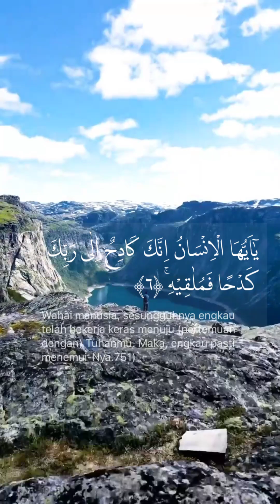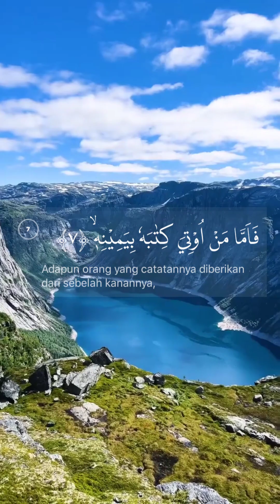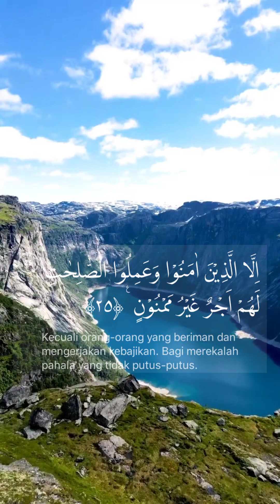SURAT AL_INSYIQAQ MERDU & TERJEMA'AH NYA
pembacaan surat at_insyiqaq
oleh muzammil hasballah
vidio created by : ridhochannel